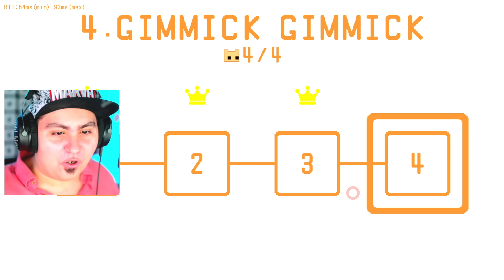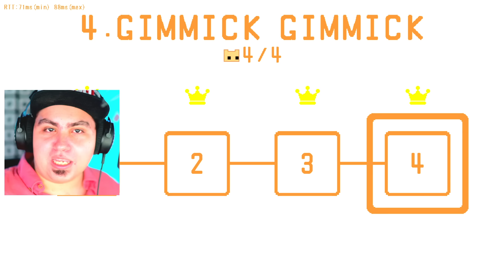PORTO I MIEI AMICI SU PICO PARK!!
Pico Park è un Gioco Fighissimo se Tutti i Miei Amici Collaborano Perfettamente!! 🤓 LIVE alle 19 qui

Grazie e...
Lyon Out!